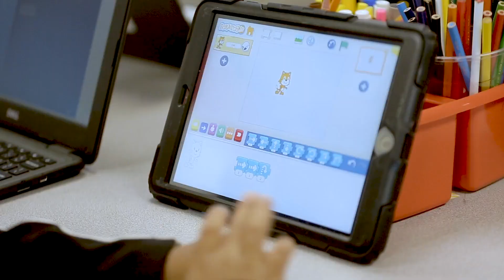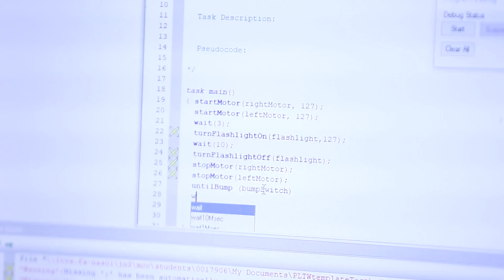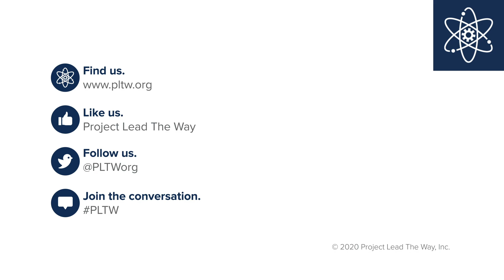Unlocking the Potential of PLTW Teachers and Students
Students can't be what they can't see, and PLTW amplifies the potential in all students by providing them access to hands-on education that prepares them to thrive in our rapidly evolving world. In this video, look inside the classroom and see the real-world impact of PLTW.